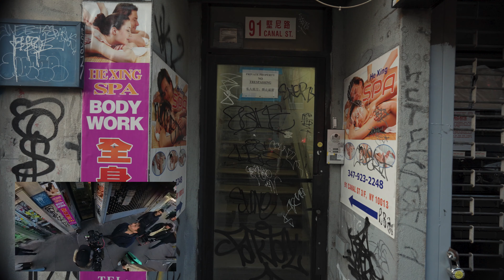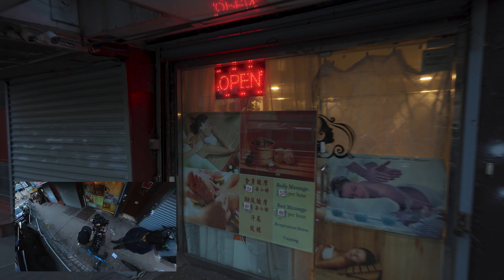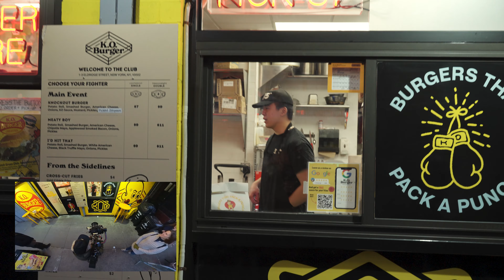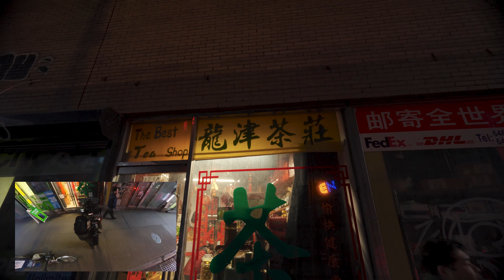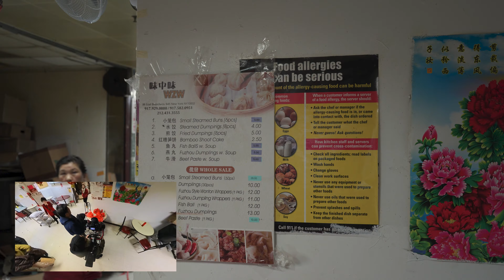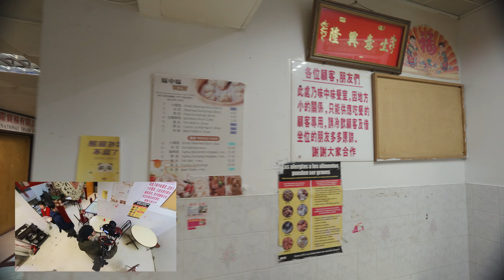NYC Chinatown Walkthrough Test with my DJI RS3 Pro Shoulder Rig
Footage from testing my DIY, DJI RS3 Pro Shoulder rig (Sony a7IV) with the DJI Raven Eye and GPS Module. The "3rd Person View" is from an Insta 360 x3 mounted on top of the camera rig. This is a fictional interview - my "interviewee" fried is not an actor or a gangster. The color and sound are not great, as the purpose of this test was to assess how useful and reliable the framing and stability functions would be during a single person operation scenario. (Mainly, having to walk backwards to film the talent without a spotter and not tripping over things).